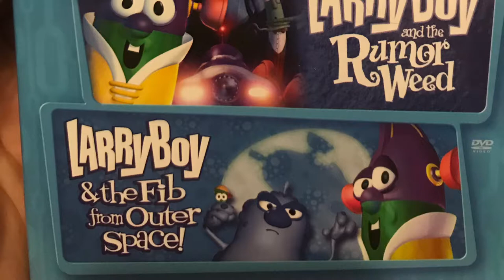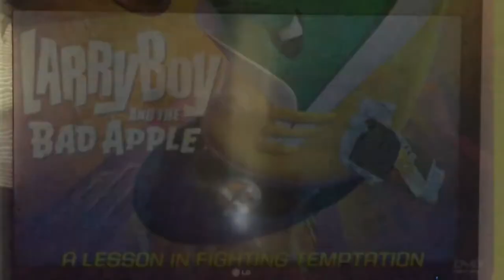3 Larry boy movie songs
Larry boy and the fib from outer space
Larry boy and the rumor weed
Larry boy and the bad apple
Larry boy movies is a product of veggie tales. If you want to see the how show you need to get the movie I only filmed the songs.